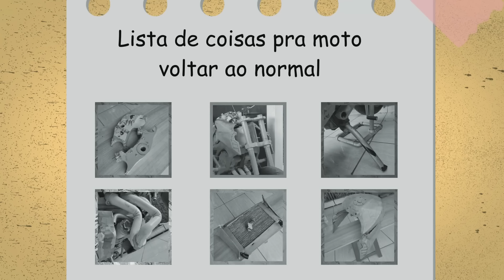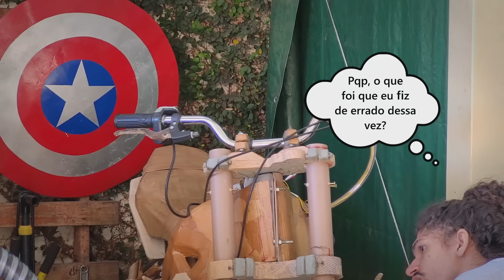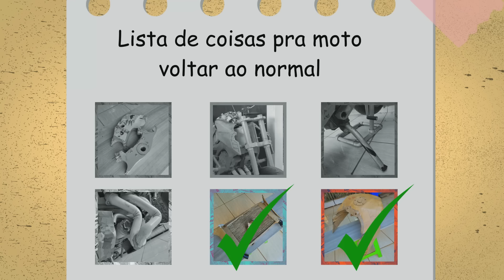A MOTO DE PAPELÃO RASGOU